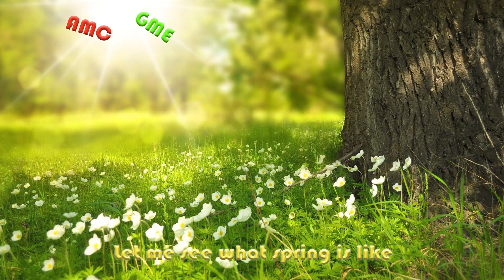To all the GME & AMC Share Holders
Fly us to the moon.